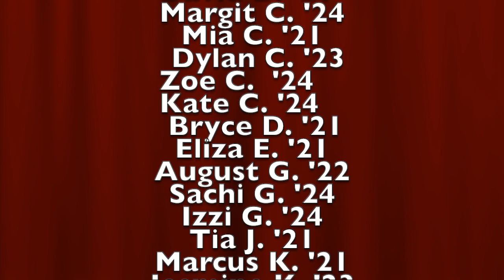Colla Voce Sings Hamilton